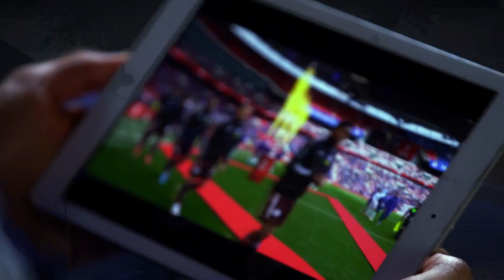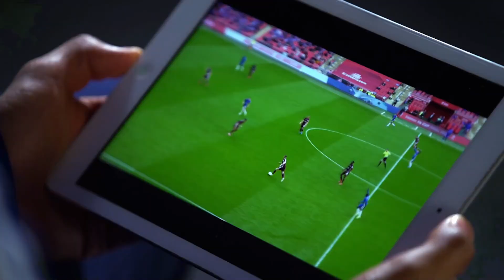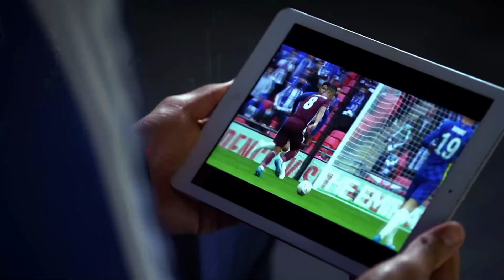Youri Tielemans Looks Back at THAT Cup Final Goal Against Chelsea! 🏆 | Emirates FA Cup 2022-23